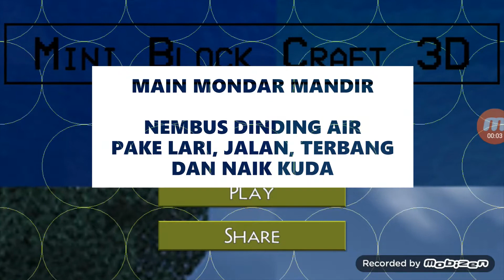Menembus Portal Air di Mini Block Craft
Hai Teman-teman, terima kasih sudah klik video ini ya. Semoga teman-teman sehat dan panjang umur. aamiin.

Main Mini Block Craft 3D, Kita akan menembus portal air atau melewati tembok air dengan berlari, jalan kaki, terbang serta naik kuda. Khusus yang naik kuda ini agak susah buat jalan lurus, kudanya belok belok terus. hmmm.

through the wall of water or water gate in mini block craft 3D.